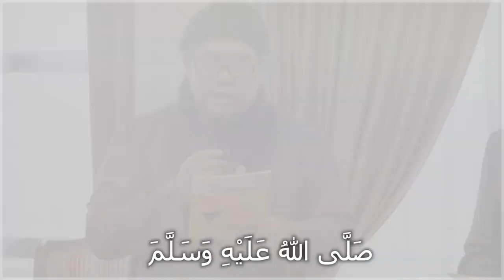KOMPILASI VIDEO SELAWAT MAULIDUR RASUL KOLEJ PERINDU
Salam Sejahtera,
Salam Kita UiTM.

| SALAM MAULIDUR RASUL 1442H

Barisan Jawatankuasa Perwakilan Kolej (JPK) Perindu 2020/21 ingin mengirimkan Salam Maulidur Rasul 1442H kepada semua warga UiTM khususnya beragama Islam.

Video selawat ini mengumpulkan selawat daripada YB Senator Datuk Dr. Zulkifli Mohamad Bakri, Menteri di Jabatan Perdana Menteri (Hal Ehwal Agama), Daqmie dan wakil-wakil Jabatan Hal Ehwal Pelajar UiTM serta warga Kolej Perindu.

"Demi sesungguhnya adalah bagi kami pada diri Rasulullah itu contoh ikutan yang baik, iaitu bagi orang yang sentiasa mengharapkan (keredaan Allah) dan balasan baik hari akhirat, serta dia juga menyebut dan mengingati Allah sebanyak-banyaknya (dalam masa susah dan senang)"
[ Surah al-Azhab, ayat 21 ]

Yang Menjalankan Tugas,

Jawatankuasa Perwakilan Kolej (JPK) Perindu 2020/21